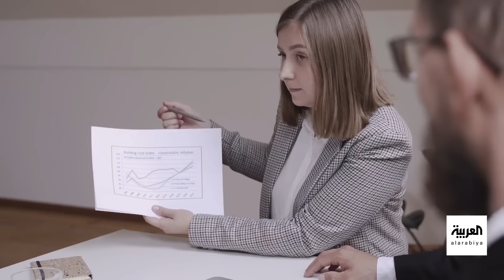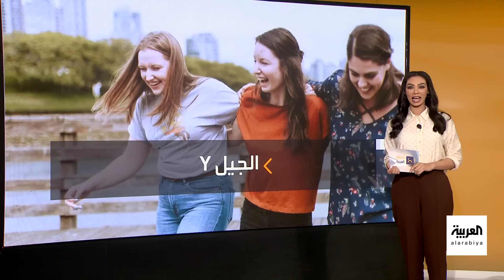صباح العربية | الإثنين 8 يوليو 2024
لمعرفة أحدث المستجدات.. عبر البث المباشر من هنا ⤵
وبإمكانكم متابعة العربية على منصات التواصل